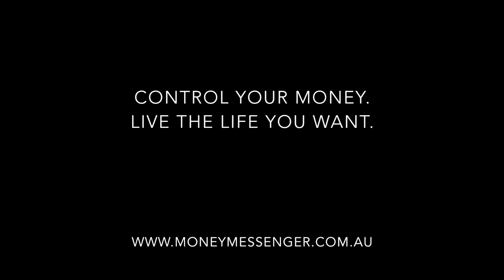Should You Save Or Repay Debt First?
Is it better to build up your savings account balance, or to repay debts? What makes the most financial sense? This video gives you the answers you need.

About The Money Messenger:  Hey everyone, I’m Angela Santalia, the Money Messenger. On this channel, you’ll learn about money so you can eliminate financial stress and get ahead! I’ve learned a lot about money, people, and their spending habits during my 20-year financial planning career and see what works and what doesn’t when it comes to money. The financial secrets and strategies that I share are simple to follow and suitable for everyone, whether starting out, or starting over. Live the life you want without personal debt or money worries. Your financial success is my mission!